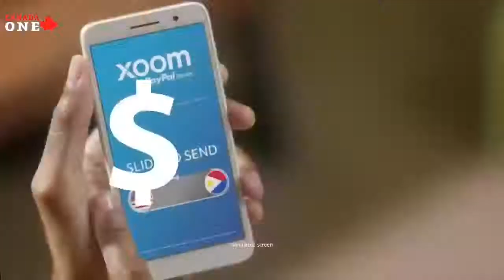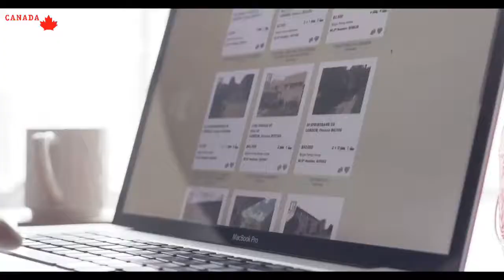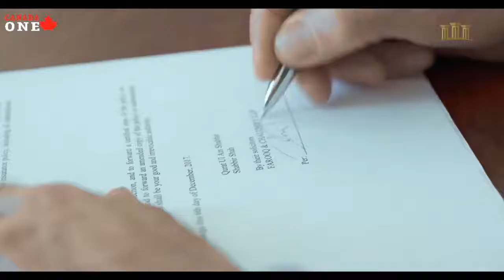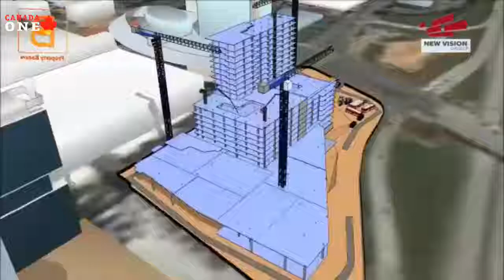The Brian Crombie Show, Guest Faisal Hassan, Member of Ontario Parliament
All my podcasts and videos can be accessed any time on my web which holds repository of all my shows. I'm adding new sessions 5 times a week. The Brian Crombie Radio Hour is every night, Monday to Friday on line at SAUGA 960 am at 6:00 pm. Stream, listen, watch and share.